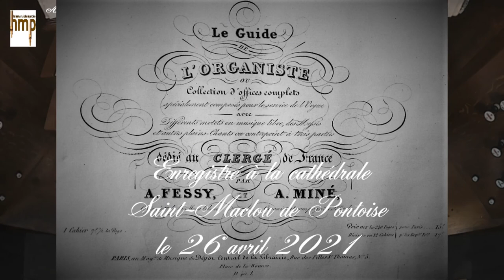Fessy-Miné : Te Deum - 14 Concerto - Philippe BARDON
A. FESSY & A. MINÉ : Guide de l'organiste (1839)
Te Deum 27° Verset (Laudamus) : Concerto (FESSY)
par Philippe BARDON, aux grandes orgues Cavaillé-Coll - Gonzalez de la Cathédrale de Pontoise.

Concerto (Fieremente)
Le Hautbois de Récit ou le Cornet (ici la trompette puis la voix-humaine).
Les Fonds au Positif.
Le gd Chœur au gd Orgue.
Pédales de Flûtes.

Joué sur l'exemplaire ayant appartenu à Mme Auger, organiste de Saint-Maclou de Pontoise de 1808 à 1843 et à ses filles Élise et Jenny, également organistes à sa suite.